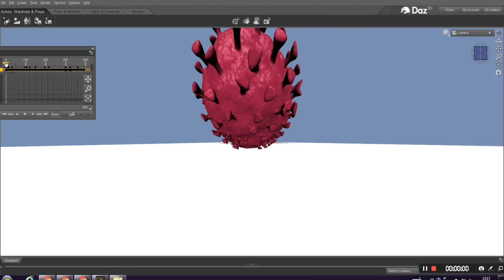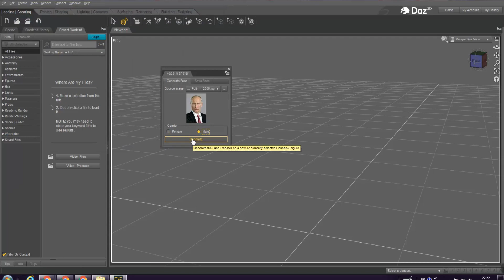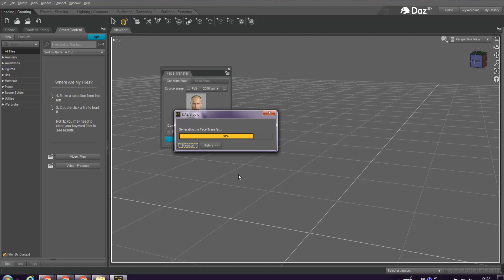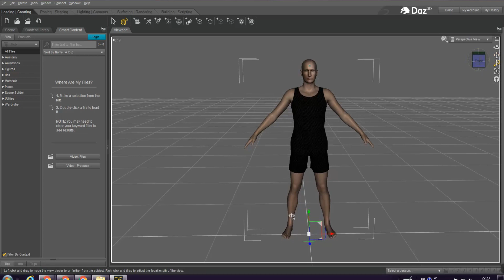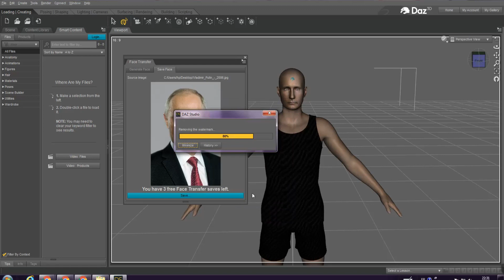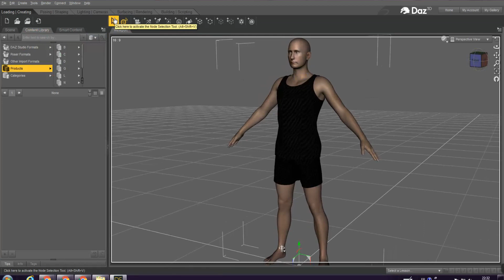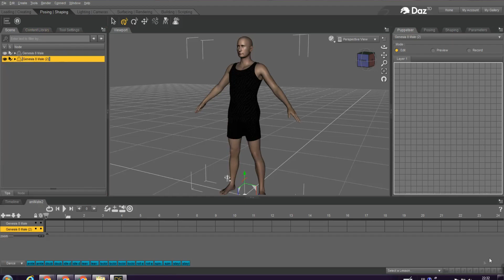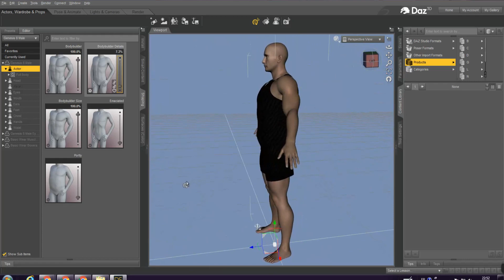Putin first Covid-19 vaccine sputnik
face transfer Daz studio